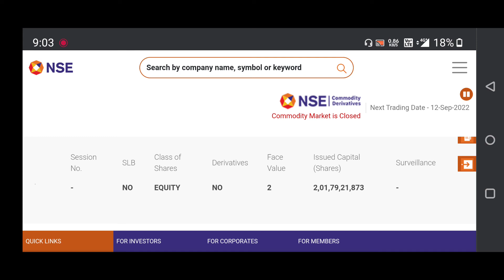Bcg share Big positive news! May Be Surcuit limit change this week! Brightcom share latest news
Dream One Cr Academy what a jackpot share
"पैसे प्यारे है और स्टॉक मार्केटमे इन्वेस्टमेंट करते हो तो देखते रहिये "Stock Market Update • 100k views"

‎@Asset Yogi
‎@Pushkar Raj Thakur: Business Coach
‎@Biz Tak
‎@Mukul Agrawal
‎@Finology ticker
‎@pranjal kamra
‎@The Lallantop